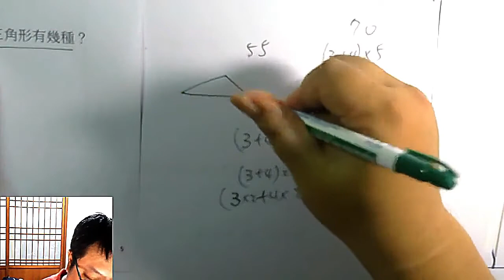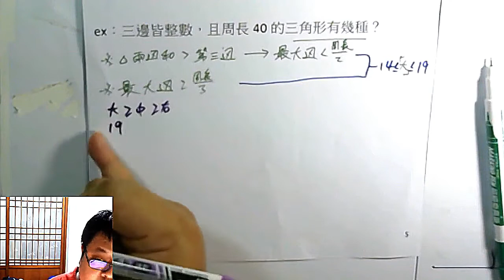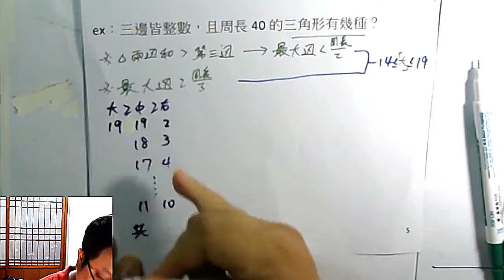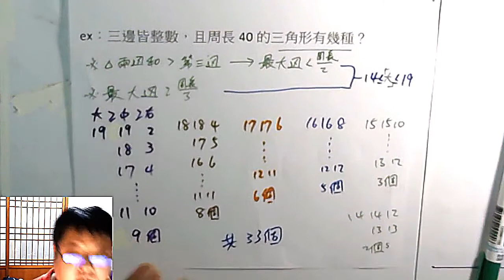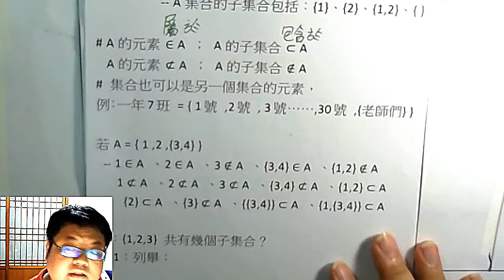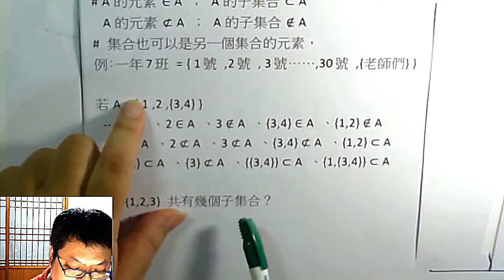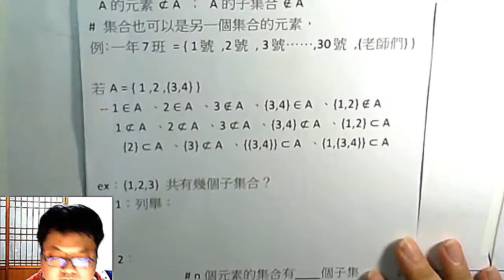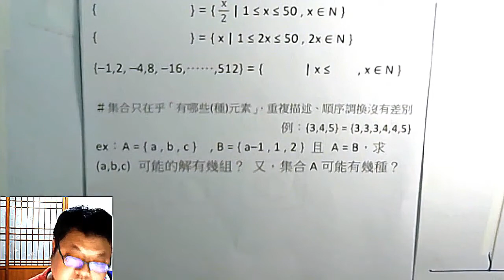高一下數學 排列組合 02 分析條列的方法、集合定義 元素、子集、屬於、包含於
本集：「不重複、不遺漏的分析法範例」、「集合的各種定義」